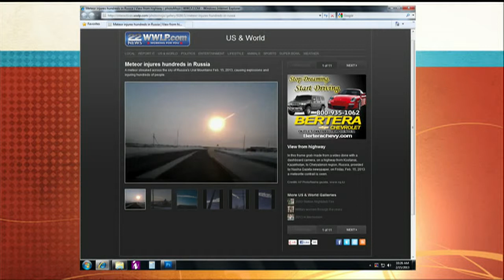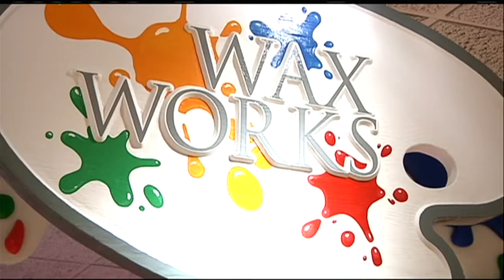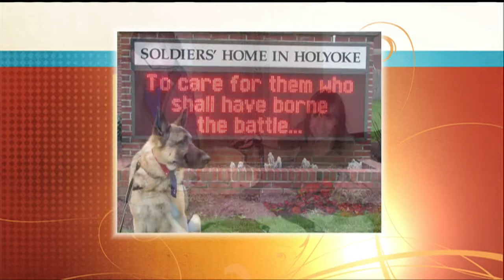Mass Appeal Benefits of therapy dogs!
Therapy dogs aren't just therapeutic for those they help, but therapy dogs also act as man's, and woman's, best friend. Cynthia Hinckley, founder and President of Bright Spot Therapy Dogs, told us how we can get involved with some of these amazing animals.